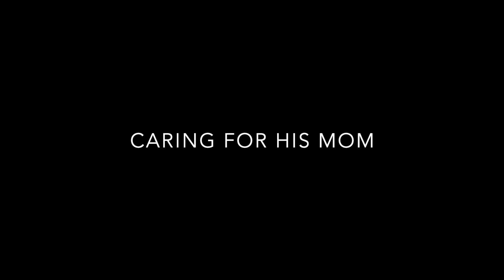A Cup of Tea on the Commode teaser 15: Exercise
A son's multi-tasking adventures of caring for Mom. And he survived to tell the tale.

The parent/child role reversal might not have been unique to me, but how I dealt with it was. A Cup of Tea on the Commode chronicles my adventures filling my mother’s last years with love, laughter, and joy. Though not always successful, I came pretty damn close.